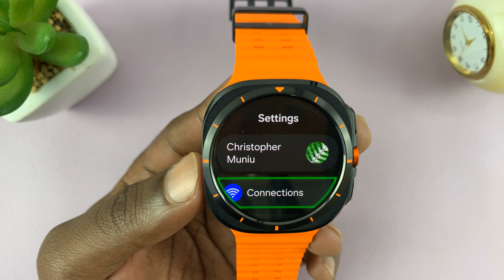How To Disable (Get Out Of) TalkBack Mode On Samsung Galaxy Watch Ultra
Here's How To Exit TalkBack Mode On Samsung Galaxy Watch Ultra

Samsung Galaxy Watch Ultra is packed with features that make it a fantastic companion for your daily activities. One of its accessibility features is TalkBack mode, which provides spoken feedback to assist visually impaired users in navigating the device. However, there might be instances when you need to disable this mode.

Whether you've accidentally activated it or no longer need it, turning off TalkBack mode is a straightforward process. In this guide, we'll walk you through the steps to disable TalkBack mode on your Samsung Galaxy Watch Ultra.

How To Disable TalkBack Mode On Samsung Galaxy Watch Ultra (Exit TalkBack Mode Galaxy Watch Ultra)

Select Accessibility
Scroll down and select TalkBack
Toggle OFF the switch

SAMSUNG Galaxy Watch Ultra

SAMSUNG Galaxy Z Fold 6 AI Cell Phone

Cell Phone Tripod Adapter